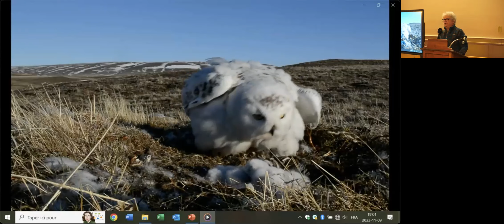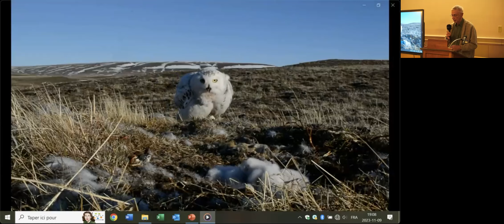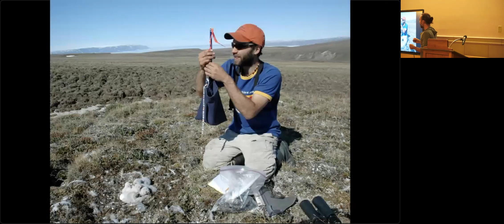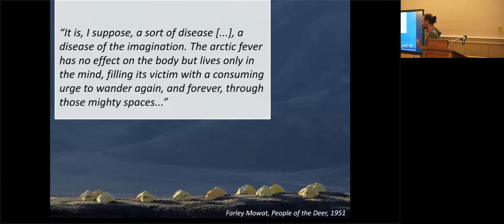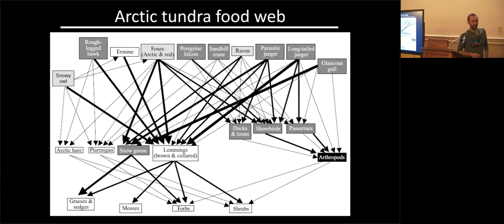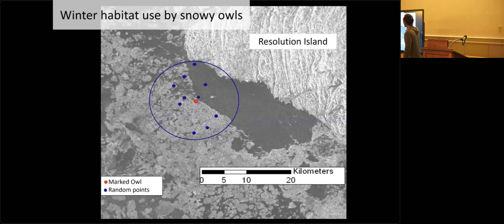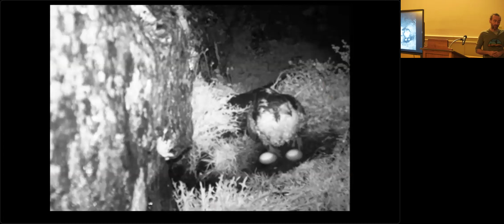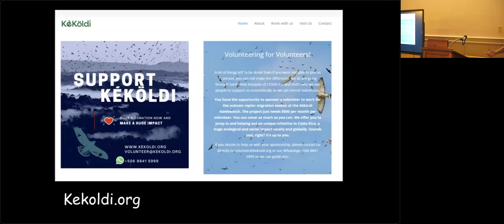Jean-Francois Therrien of Hawk Mountain Sanctuary "Taking The Pulse"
After completing an academic internship with Hawk Mountain in the fall of 2002, Jean-Francois Therrien returned nine years later as a biologist. He now leads the Sanctuary’s research projects in the Arctic and is involved in several studies, including the movement ecology of New World vultures and peregrine falcons across the Americas. He also oversees all of the associated graduate students studying raptor ecology worldwide.

When he's not monitoring the long-term American kestrel nest-box program or helping with the
migration counts from the Sanctuary’s lookout, JF can be found teaching statistics to Sanctuary
trainees and enjoying life with his wife and two children.